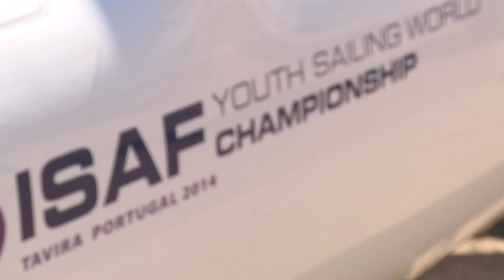Smiley Happy Registration Day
There were plenty of smiley happy faces at the ISAF Youth Worlds on 12 July as the 371 sailors from 68 nations received their equipment...